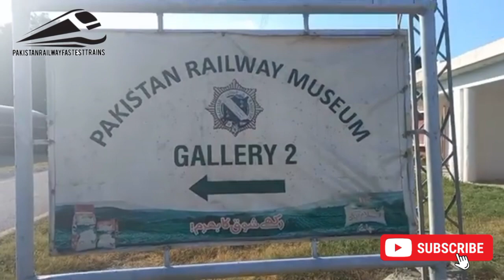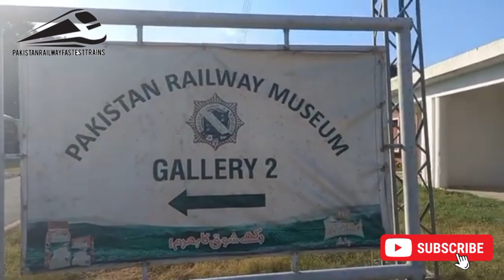Pakistan Railway Museum Beautiful 😍😍